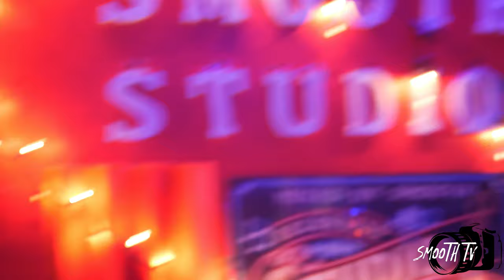LiL Hitta (Raw) RAW VLOG !!! Studio Session 4k 60Fps